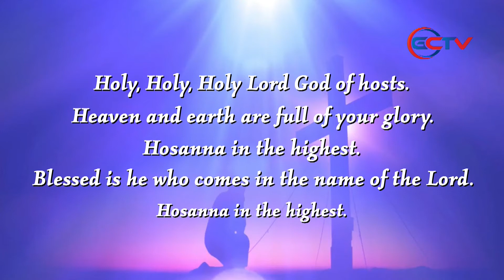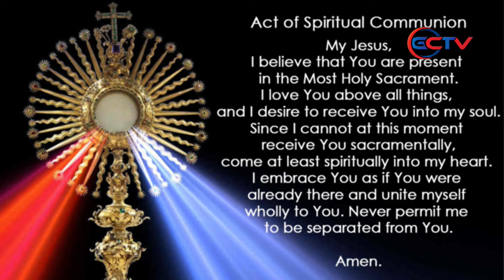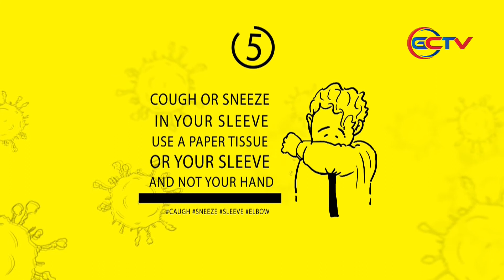SPECIAL NOVENA MASS: 18 MAY | ENGLISH 9.00 AM